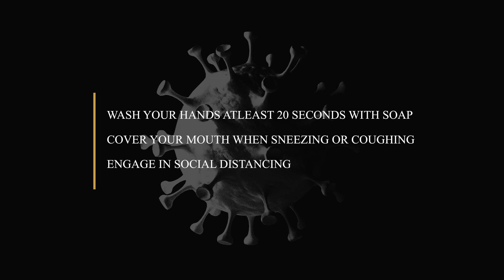ഒരു തവണ ഉണ്ടാക്കിയാൽ വീണ്ടും വീണ്ടും ഉണ്ടാക്കും, അതു തീർച്ച !!! വീട്ടിൽ തന്നെ ഉണ്ടാക്കാം Chicken 65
A perfect starter, hot & spicy, crispy & juicy - Chicken 65

Ingredients - Chicken 65
Chicken - 500 gm boneless
Egg - Beaten half egg
Garlic - 1 tbsp slightly chopped
Chilli Flakes - 1 1/2 tbsp
Cornflour - 1 1/2 tbsp
Rice Powder - 1 1/2 tbsp
Dried Red Chilli - 3 nos